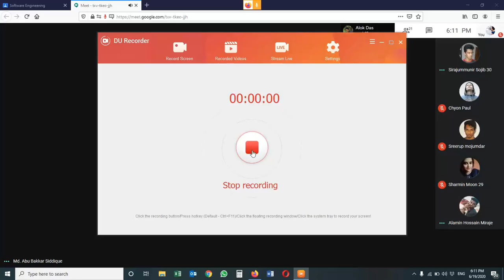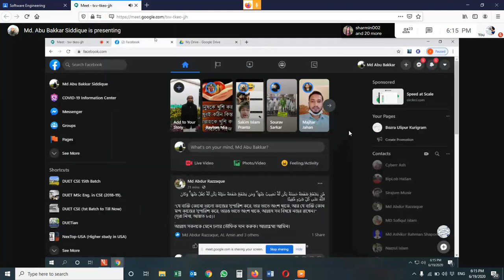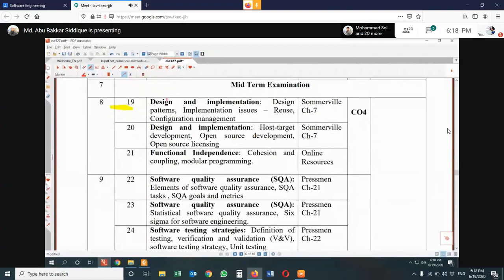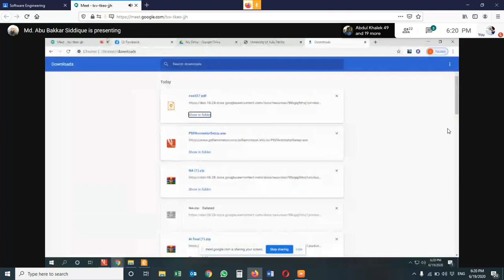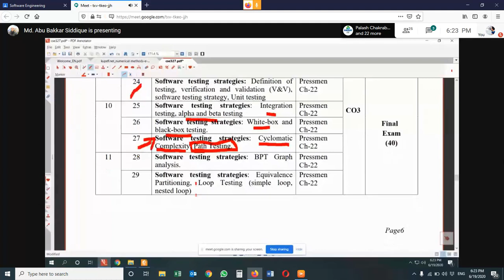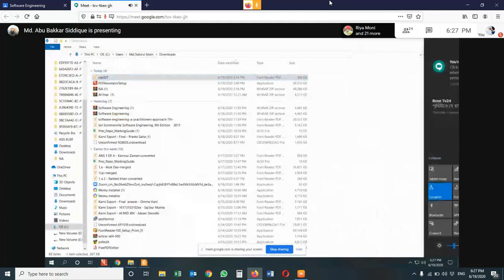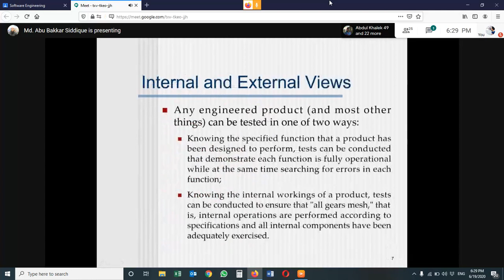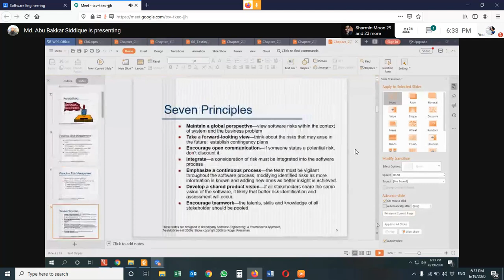Software Engineering after mid - 01